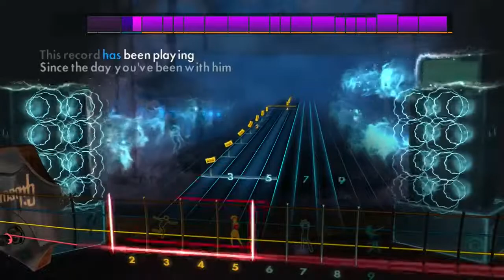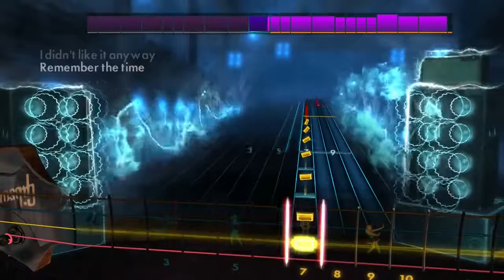Hit or miss (NFG)